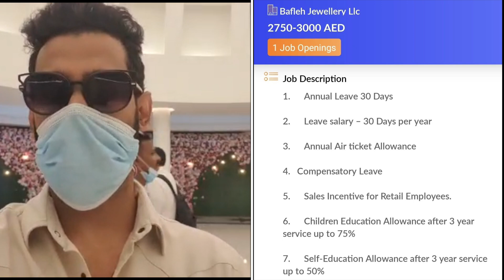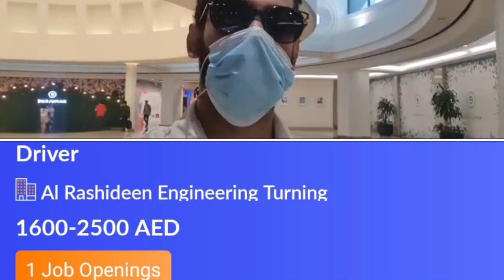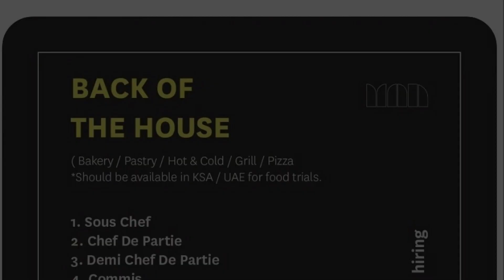JOBS IN DUBAI | COMPANY DRIVER JOBS IN DUBAI | HOW TO APPLY JOBS | FRESHER WELCOME !!!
Hello Friends, Welcome to another video of Jobs In Dubai.

1) Bafleh Jewellery LLc 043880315 al fahidi Bur dubai.

2) Yas Management Consulting --- 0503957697 Dubai

3) Abar Al Khayal Tech Services --- Dubai